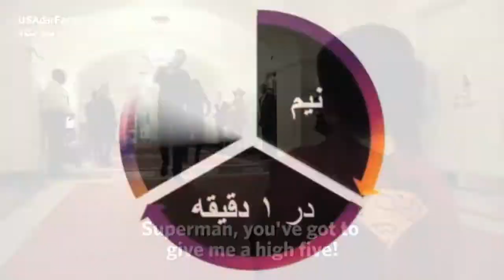نیم نگاه - هفته اول نوامبر ۲۰۱۶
نیم نگاهی به برخی از رویدادهای هفته گذشته آمریکا!